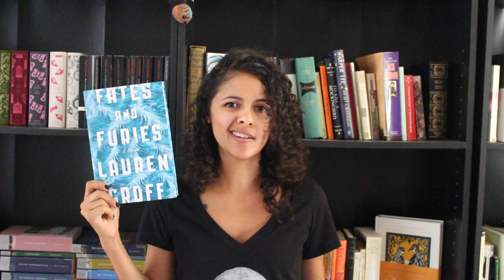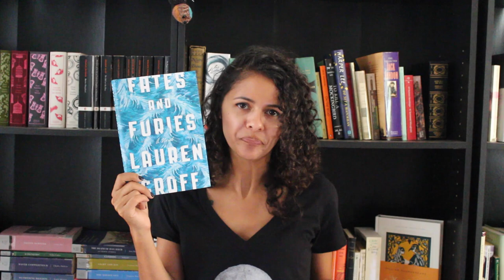5 Books to Watch for in September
Amanda brings you 5 books coming out this month to add to your TBR!